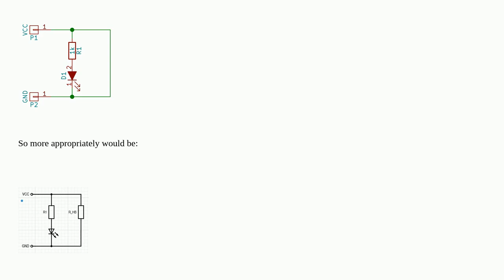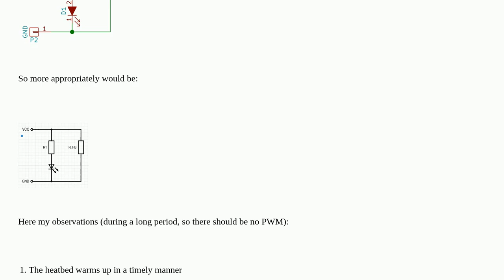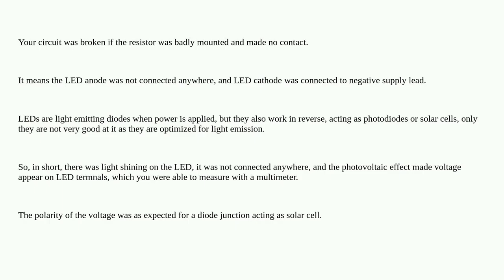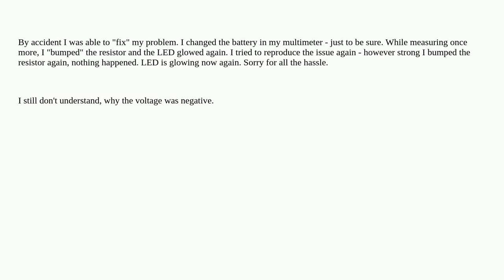Electronics: Why is the voltage across the LED negative, when the entire drop is positive?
Why is the voltage across the LED negative, when the entire drop is positive?

A special thanks goes out to the community

  led voltage voltage-measurement